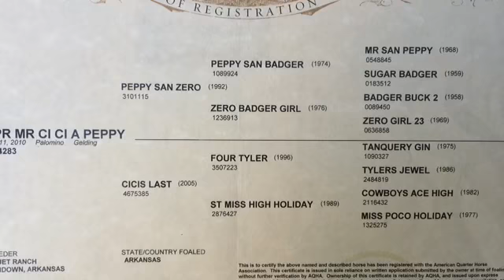CPR MR CI CI A PEPPY is a 2010 gelding. This beautiful head horse prospect has a promising future.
CPR MR CI CI A PEPPY is a 2010 gelding. This beautiful head horse prospect has a promising future in the arena. Standing 15 hands and heavy…he's extremely gentle with foot speed and athletic ability. His quiet and laid back personality make him a pleasure to be around. He is easy on the eyes as he will slick off to a golden palomino color with tons of mane and tail! Videos will be updated as he progresses in his training.